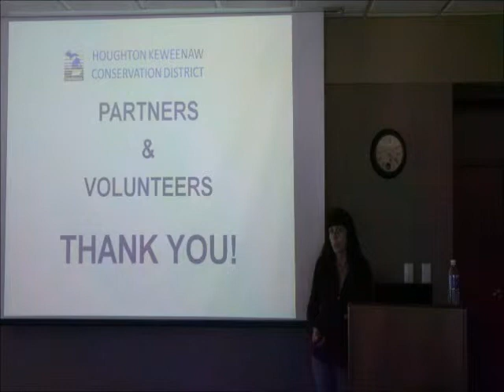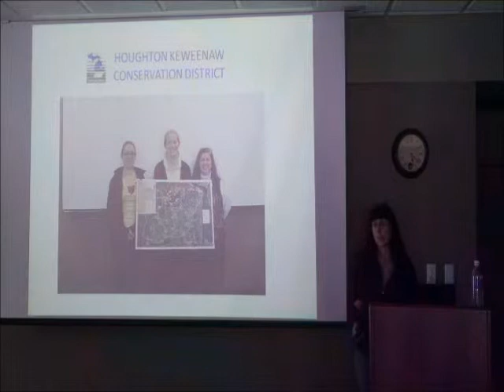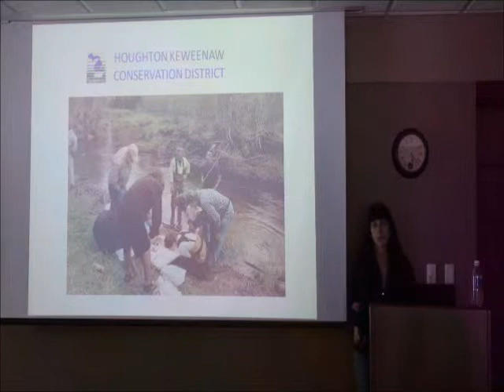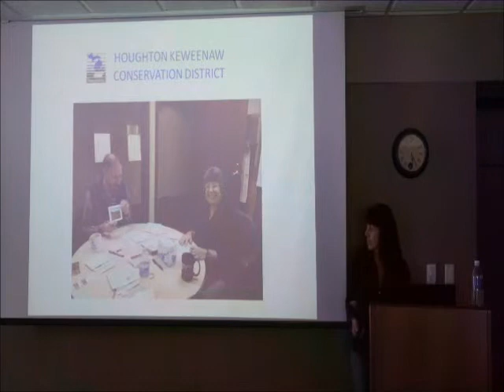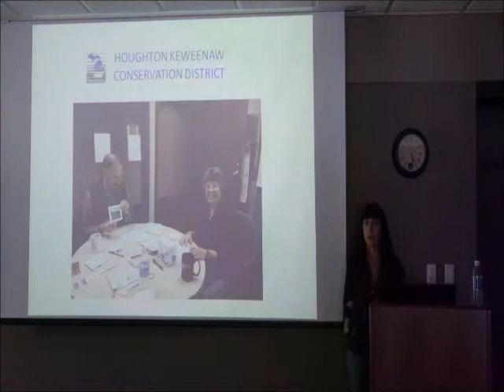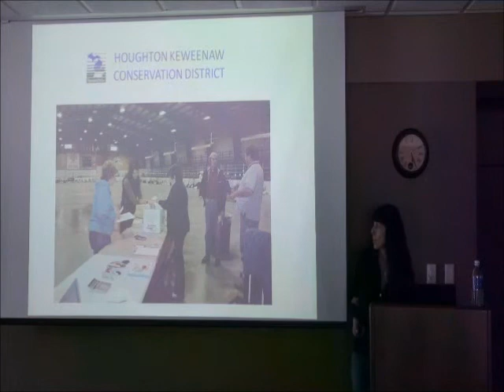hkcd projects1 gn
At the March 21, 2013, annual meeting of the Houghton Keweenaw Conservation District, Gina Nicholas, HKCD chairperson, speaks about the District's 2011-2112 projects and thanks the partners and volunteers in the community -- from Michigan Tech University faculty and students to Trout Unlimited and the Michigan Dept. of Environmental Quality, for their help and participation. (Video by Allan Baker for Keweenaw Now)